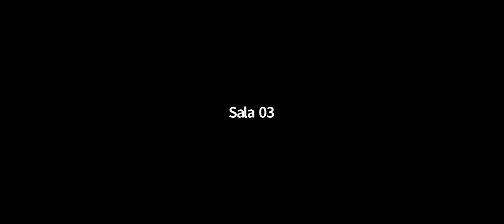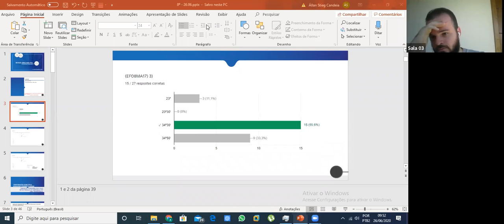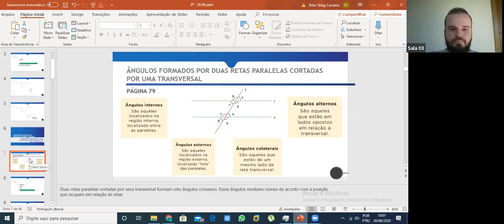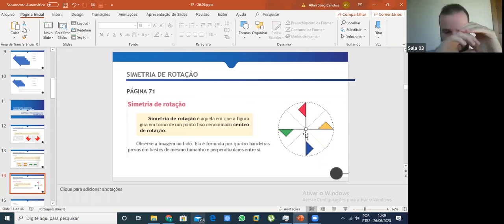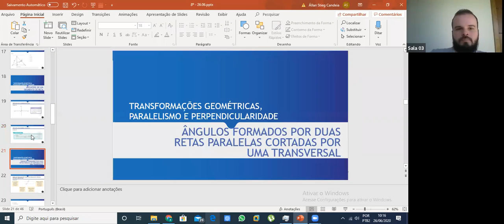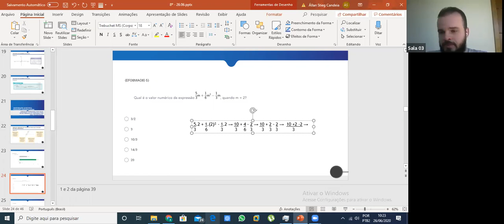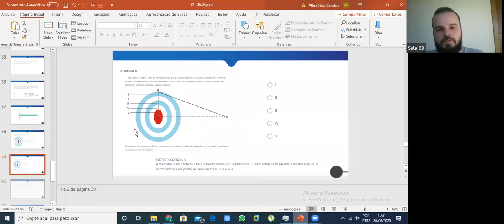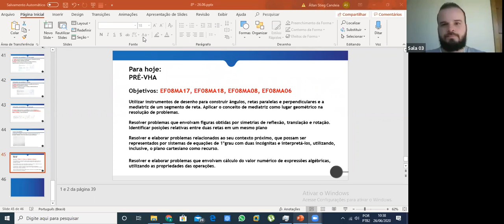8º ANO A - MATEMÁTICA (26/06)